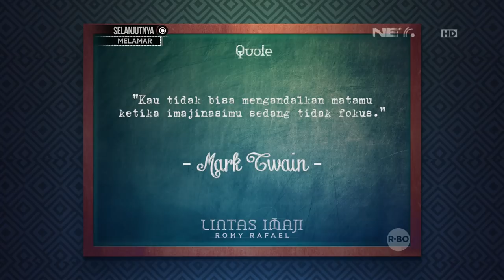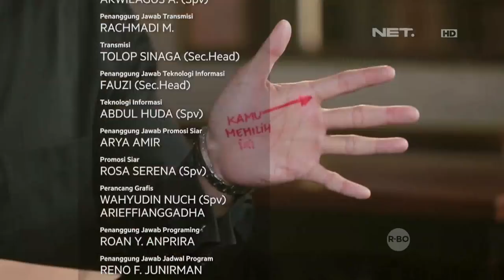Lintas Imaji - Eksperimen Simple yang Keren Bersama Denira Wiraguna (3/3)